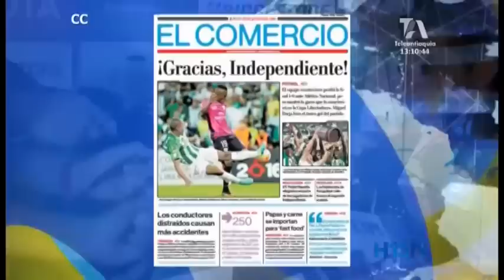Independiente del Valle digno rival en la final de Copa Libertadores